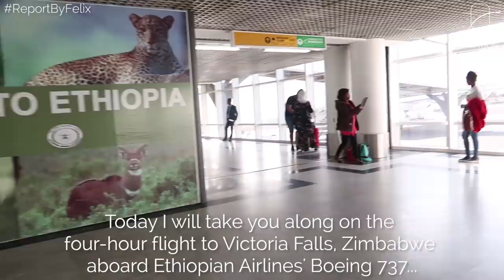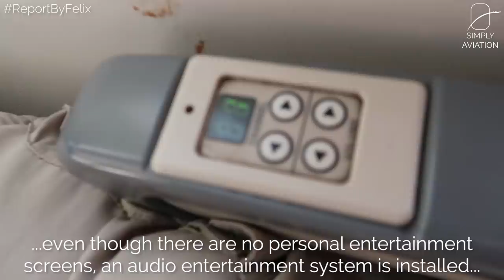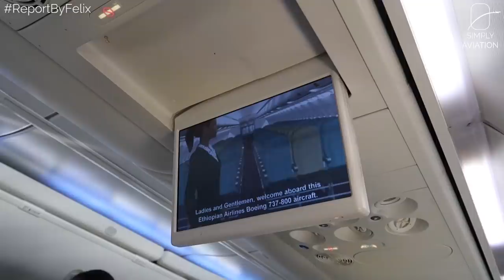TRIPREPORT | Ethiopian Airlines (ECONOMY) | Addis Ababa - Victoria Falls | Boeing 737-800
Four hours in Economy Class on a Boeing 737-800 in Africa, and it was great! Friendly crew, a fantastic hot meal, only the IFE was missing...

--- FLIGHT INFORMATION ---
Airline: Ethiopian Airlines
Aircraft: Boeing 737-800
Registration: ET-AQM
Flight Time: 4h 00min
Seat: 28L
From: Addis Ababa Bole
To: Victoria Falls
Date: September 2018

--- EQUIPMENT INFORMATION ---
Cameras used: Canon G7X Mark II
Additional equipment: none

--- PRICE BREAKDOWN ---
Total Price: EGP 821.00
Total Routing: CAI-ADD-VFA
Booked through: Lufthansa Hotline
Cost includes: Economy Class Ticket including two checked bags
Booking made: May 2018

--- VIDEO BREAKDOWN ---
00:00 - Addis Ababa Airport
01:01 - Boarding
02:45 - Cabin and Seat
03:40 - Taxi and Take Off
06:46 - Lunch Service
08:23 - Approach and Landing
09:44 - Deboarding
10:17 - Victoria Falls Airport

--- THUMBNAIL CREDITS ---
Taken by: Alan Wilson
Edits: Color Correction, Cropping and Additon of Graphics
Used as Thumbnail since: October 2020